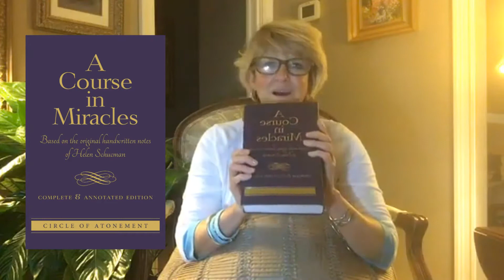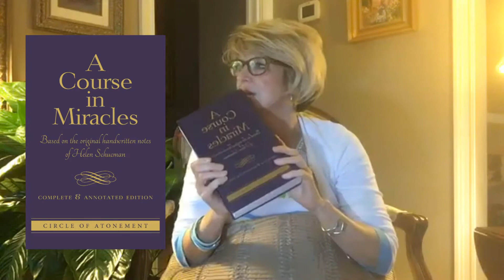"God is the strength in which I trust" ACIM Lesson 47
Review Lesson 47 "God is the strength in which I trust" from A Course in Miracles with Rev. Kevin Rice. Rev. Susan Stone leads us our affirmation.